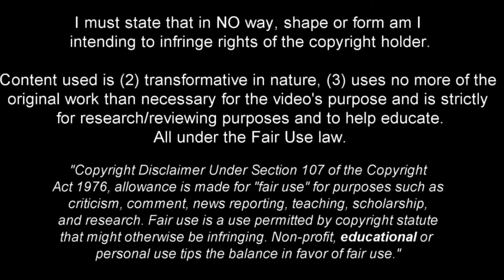Jonathan Burkardt - Full Season Show - 2022ᴴᴰ